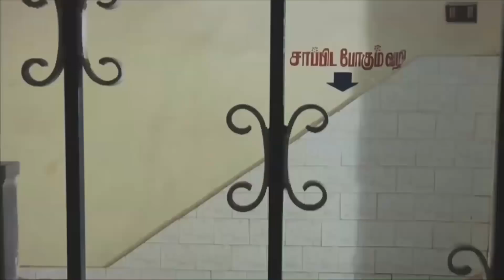Telugu Dubbed Movies Scenes Part 29